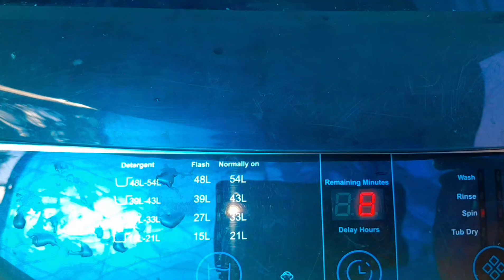രാവിലെ എണീക്കുമ്പോൾ നിങ്ങൾ വൈകുന്നുണ്ടോ ഇനി എന്തെളുപ്പം / ഇന്നത്തെ കുറച്ച് വിശേഷങ്ങൾ